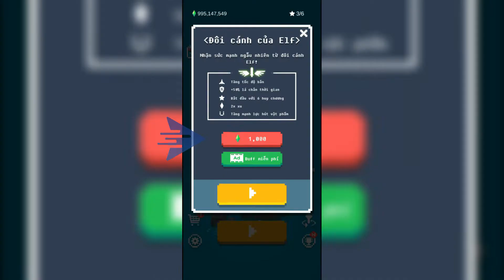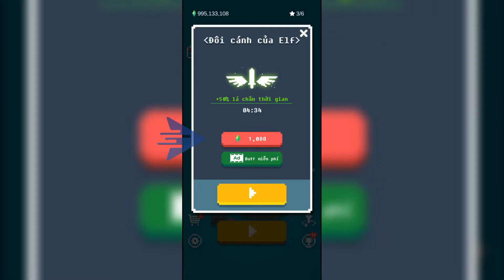Play Retro Shooting with Max Upgrade | The zas team